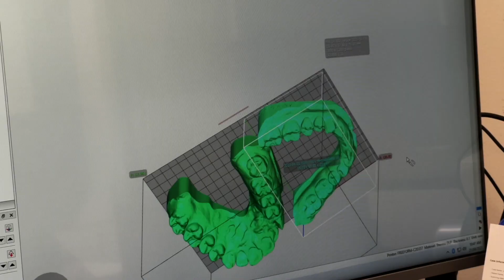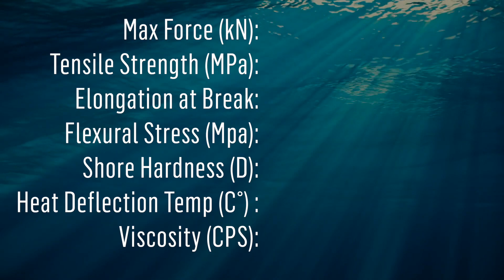Thermo Dental Heat Resistant Resin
Introducing the Monocure 3D THERMO™ Heat Resistant Dental Model Resin: a groundbreaking 3D printing material specifically designed for orthodontic aligners and mouthguards. This advanced resin offers exceptional heat resistance and pressure vacuum forming capabilities, ensuring optimal durability and precision for your dental applications.